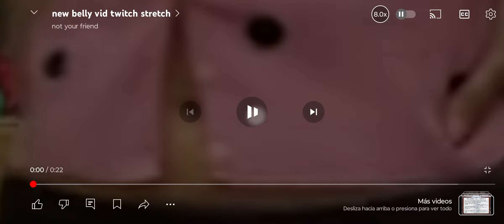17 de mayo de 2024